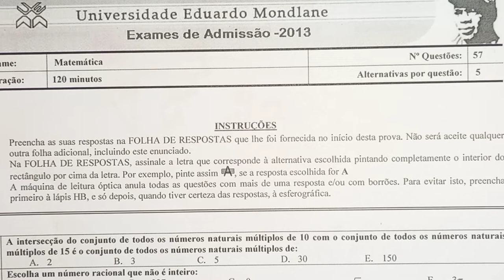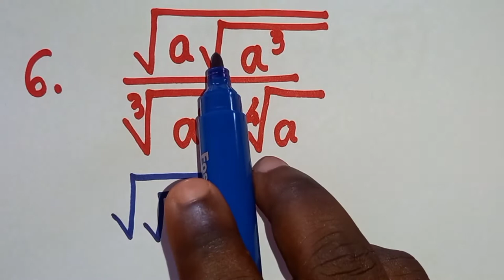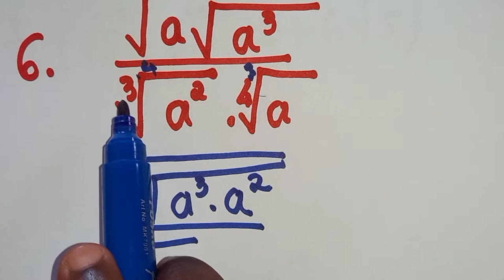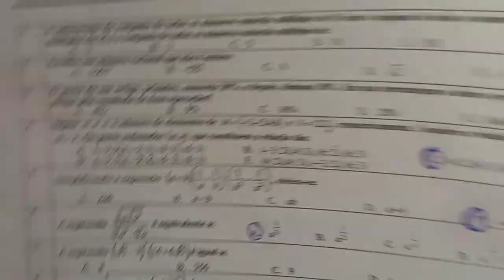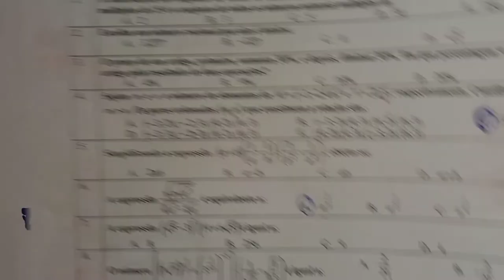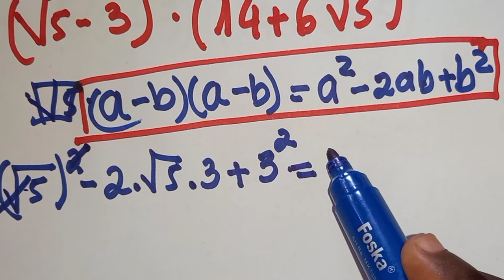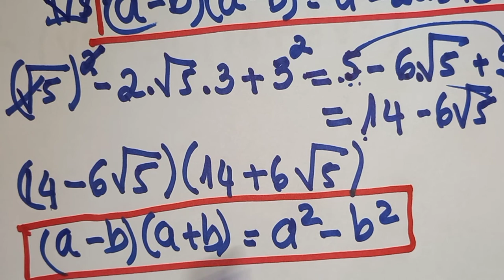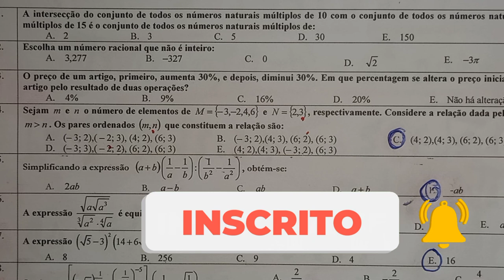UEM -TÉCNICAS RÁPIDAS- RESOLUÇÃO MATEMÁTICA UEM 2013 EXAMES DE ADMISSÃO1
UEM - NOVAS TÉCNICAS RÁPIDAS- FORMA DE RESOLVER OS EXAMES DE ADMISSAO DA UEM .

Neste Video explico Passo a Passo como Ingressar a UEM.